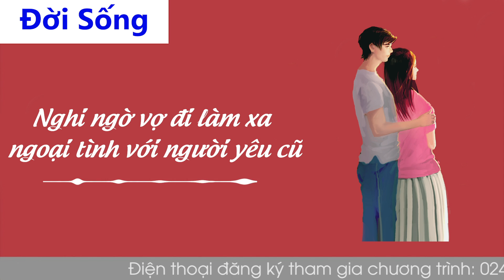Cửa Sổ Tình Yêu: Nghi Ngờ Vợ Đi Làm Xa Ngoại Tình Với Người Yêu Cũ | Tư Vấn Hôn Nhân Gia Đình